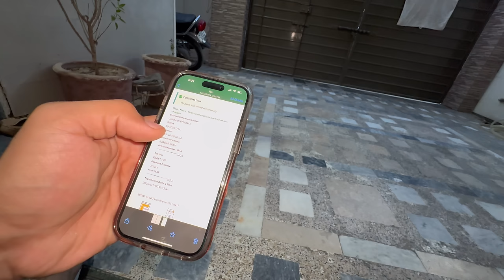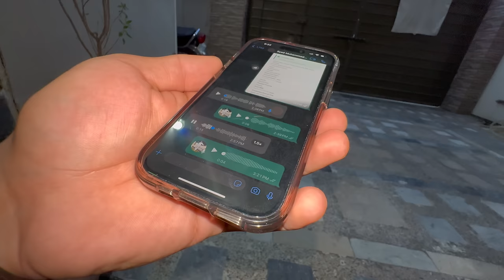4 characters 4 UNTOLD stories🙏🏻MAA G ny Rula dia..😭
Presenting Untold Stories Vlog...